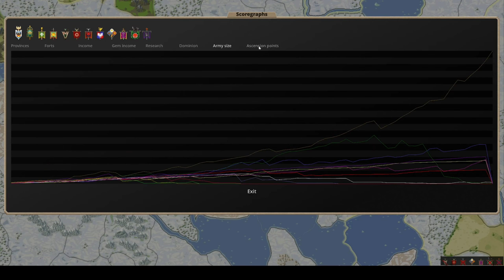Warhammer Dominions 5 multiplayer - Skaven turns 67-70: The Thrones of Ascension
0:00 Turn 67
16:11 Turn 68
34:33 Turn 69
50:05 Turn 70

Multiplayer Dominions 5 game featuring all Warhammer Mod Nations. The nations involved are:

Skavenblight (Chaotic Ratmen; sneaky, crafty, cruel, numerous! played by me)
Ulthuan (High Elves; magical, skilled, noble, arrogant, amazing magic)
Naggarond (Dark Elves; magical, skilled, cruel, arrogant, lots of slaves)
Izta (Lizardmen; extremely powerful mages and specialist troops)
Altdorf (Imperial Humans; great magical diversity and powerful knights)
Bretonnia (Fedual Humans; excellent knights and loads of peasants)
Goldtooth Tribe (Ogres; extremely tough infantry and great blood magic)
Tilea (Italian style Humans; lots of varied mercenary troops, love gold)
Zharr-Naggrund (Chaotic Dwarfs; extremely heavy infantry and lots of slaves)
Nehekhara (Egyptian style Undead; implacable and relentless, dominion focused)
Greenskins North (Orcs and Goblins; loads of troops, not great magic, turmoil focused)
Slaanesh (Chaotic Humans who worship excess; extremely elite troops, amazing blood summons)